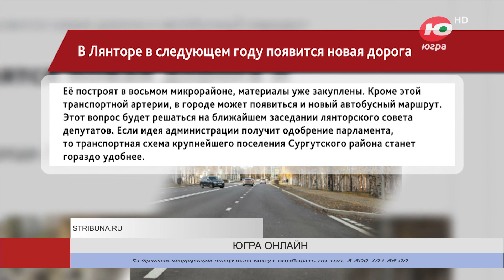В Лянторе в следующем году появится новая дорога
Новую дорогу построят в восьмом микрорайоне, материалы уже закуплены. Кроме этой транспортной артерии, в городе может появиться и новый автобусный маршрут.